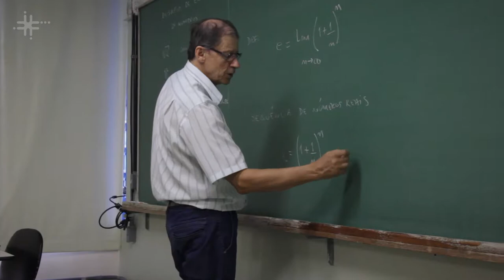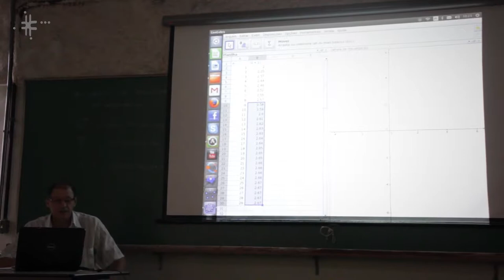Programa Paideia - Ep. 42 - 2018 - 05/06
No programa de hoje recebemos Eniceia Goncalves Mendes, prof.a do Departamento de Psicologia da UFSCar, falando sobre as pesquisas na área da Educação Inclusiva. No programa você também acompanha um episódio de ClickCiência apresentando pesquisas do DM - UFSCar sobre Ensino de Matemática.

PROGRAMA PAIDEIA